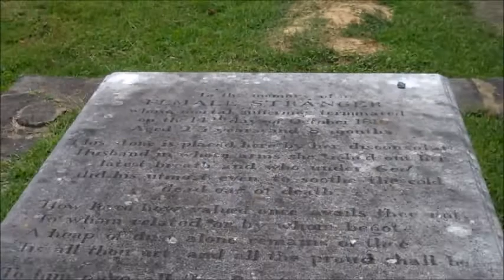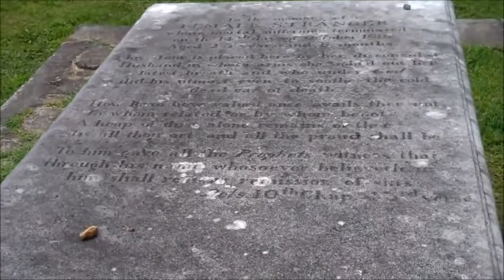The Female Stranger: Alexandria,Virginia (Virginia Time Travel)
The mysterious legend of Alexandria, Virginia's "Female Stranger".
Hidden History of Northern Virginia